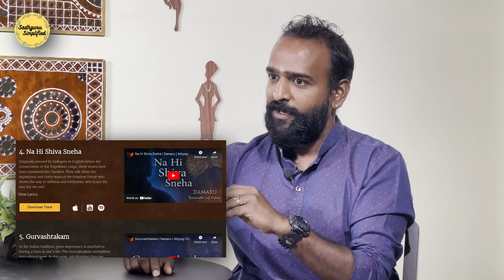You Don't Need To Like Sadhguru- Insights From An Isha Meditator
Namaskaram! Welcome to my first podcast episode where we explore the journey of Dinesh Anna and how he found his way to Isha Foundation, the spiritual organization founded by Sadhguru. Our guest shares with us his experiences of practicing Isha Hatha Yoga, Shambhavi Mahamudra, Surya Kriya, etc and attending various Isha programs, and how it has helped him transform his life and find a deeper sense of purpose.
  Throughout the conversation, our guest shared his insights on the importance of spirituality in today's world, and how it can help people lead a more fulfilling life. He also talked about his journey as an Isha meditator and the impact it has had on his life.

    Overall, this podcast episode offers a glimpse into the transformative power of Sadhguru's teachings and the positive impact it can have on one's life. Join us as we dive deeper into the world of spirituality and personal growth.

(0:00) - Dinesh Anna & Neha Begin
(2:44) - Father Abandoned During Childhood
(7:25) - Grandmother Introduced Ayyappa Mala
(11:21) - Shiva Tandava Stotram Changed Something Fundamental
(15:23) - How Sadhguru Came Into Life
(18:17) - Took First Isha Program
(21:23) - 75 kgs to 57 kgs
(26:43) - Started Noticing Changes
(30:38) - Wife Becoming Insecure
(35:02) -  In Awe Of Isha Samskriti Students
(37:03) - Convinced Wife To Take Up Inner Engineering
(41:55) - Dinesh Anna Decided To Do Inner Engineering
(48:24) - From "Me" to "We"
(55:23) - Devi Visiting Home
(59:37) - Connection Between Culture And Spirituality
(1:04:12) - How Volunteering Helps One Multifold
(1:09:34) - Why Every Human Being Should Do Bhava Spandana
(1:13:31) - How Anna Started Direction
(1:16:42) - Charm Of Isha Volunteers
(1:20:09) - Rapid Fire Round
(1:28:35) - Thanks For Watching

A big shout out to Sainath Rekam Anna and Uttkarsh Sharma Anna for all their technical & moral support.